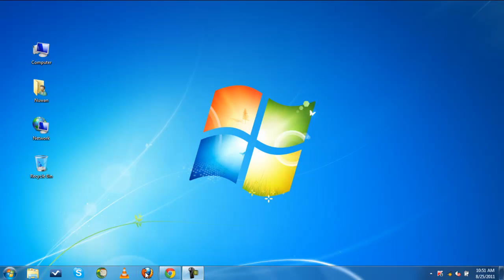Open Firefox in Private Mode by Default